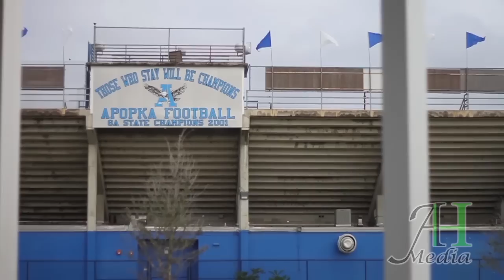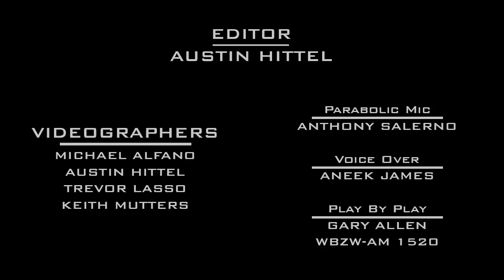Apopka vs Cypress Bay | State Champions | 2012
The recap of the 2012 8A State Championship game between the Apopka Blue Darters and the Cypress Bay Lightning